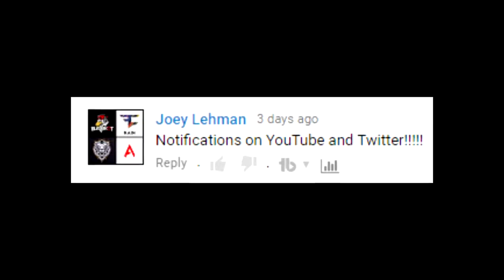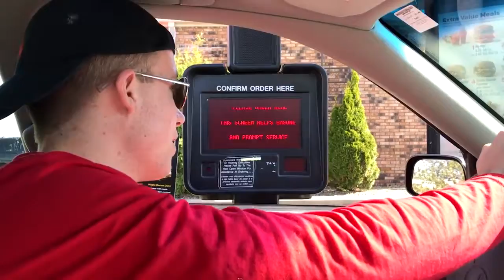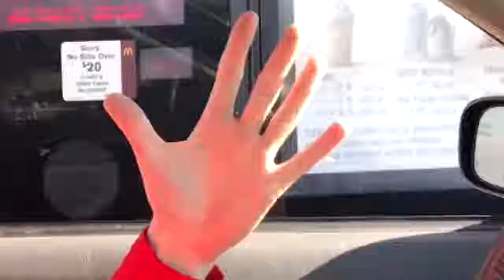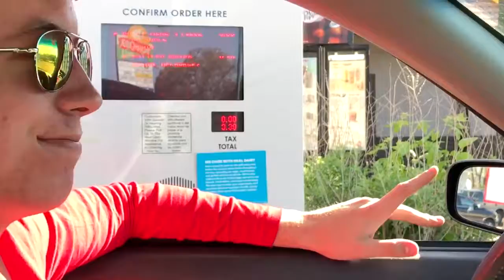FIDGET SPINNER IN HAPPY MEAL PRANK